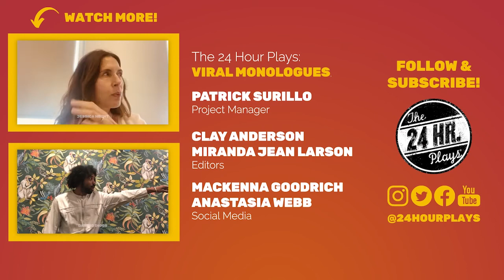Olli Haaskivi in "Deep Tidings" by David Anzuelo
"Deep Tidings" by David Anzuelo, performed by Olli Haaskivi.

💸 Our monologues are free to view. Always. Your donation directly supports this week’s participating artists and The 24 Hour Plays’ mission to bring together creative communities.